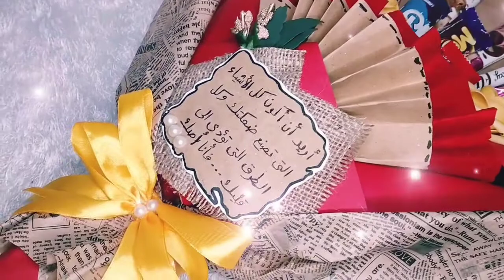اجمل بوكيه شوكولاته و بوكس هدايا لاى مناسبه ❤️ Chocolate bouquet and gift box for all occasions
👈👈لينك جروب الفيس الخاص بى 👇👇
فضلا اعملوا انضمام عليه هدايا واسعار حلوه جدا هتعجبكوا👇❤️❤️❤️❤️❤️

👈لينك فيديو واحد قدم هديه لخطيبته ف عيد ميلادها شوفوا جابلها ايه 👇👇☺️